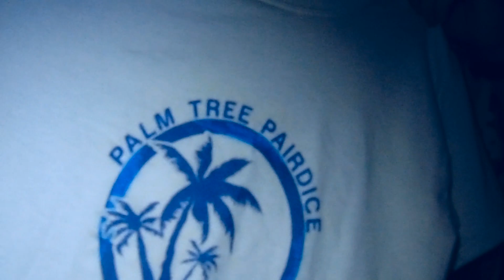Where We From (LILsota-ft Based up Peace&Gas Rodriguez)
PalmTree PairDice Productions (offical Music Video produced by LILsota)